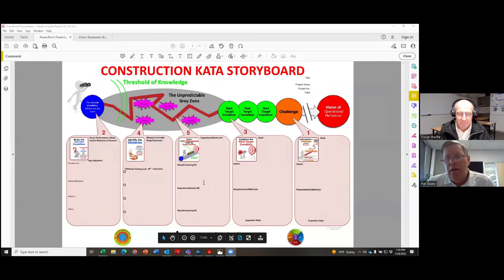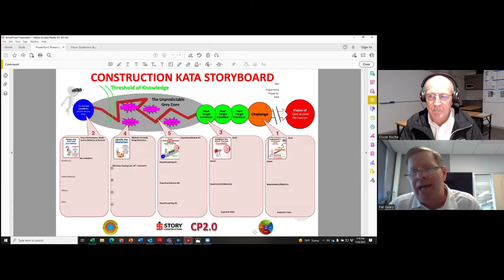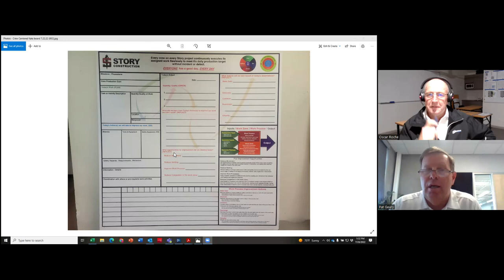Scientific thinking applied universally